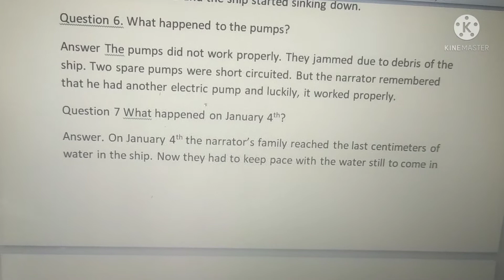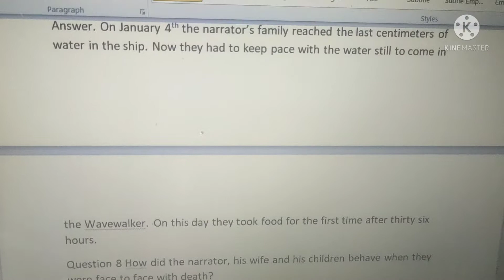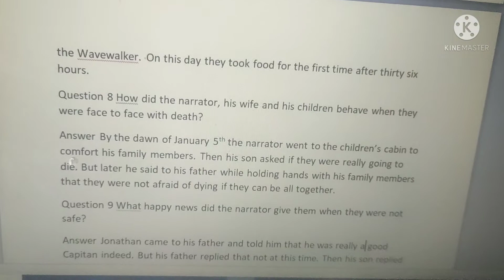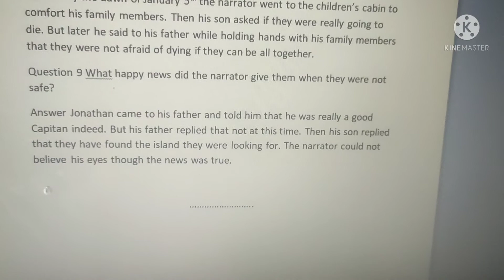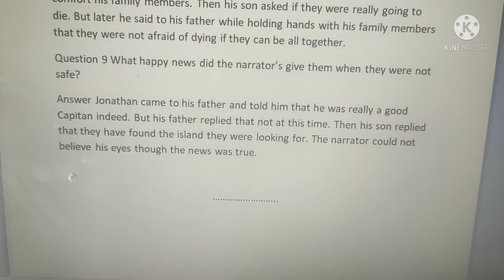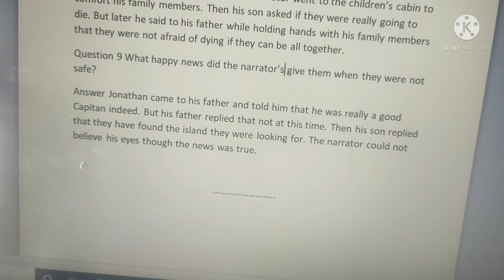We are Not Afraid to Die If we can All be Together" Short Questions 5 -9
What is the main point of we are not afraid to die?
What does the phrase we are not afraid to die mean?
Who said these words we are not afraid to die?
ये शब्द किसने कहे हम मरने से नहीं डरते?
What are mayday calls Class 11?
Who are the important characters in the lesson we are not afraid to die?
What did Mary say in We Are Not Afraid to Die?
Why the sky had become dark?
What is the character sketch of the narrator in we are not afraid to die?
Can we do 11 and 12 together?
Who said the fear of death?
What is the quote be afraid to die?
What is the full form of Mayday?
Why is Mayday so called?
Why is Mayday Mayday?
What type of character is Mary Lennox?
Who is the husband of Mary in We Are Not Afraid to Die?